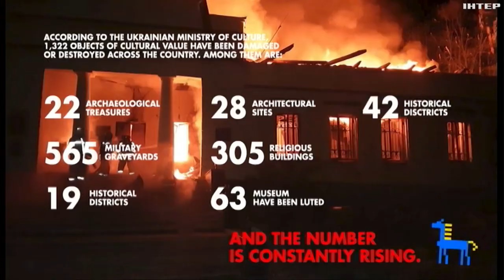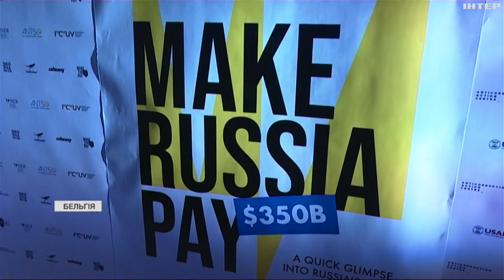ЄС працює над створенням механізму передачі Україні активів рф